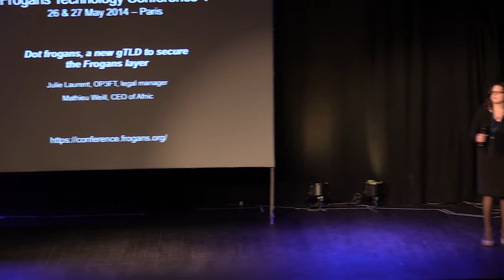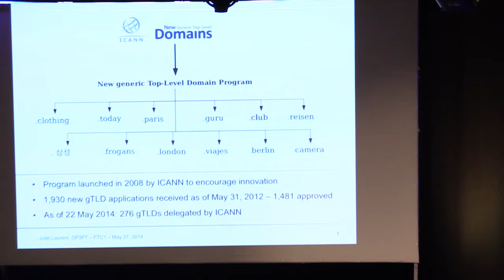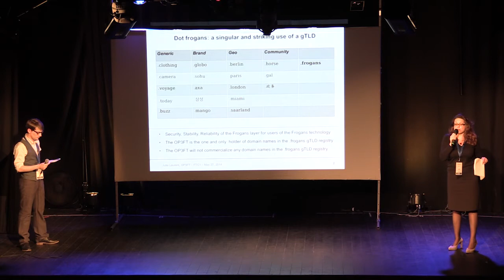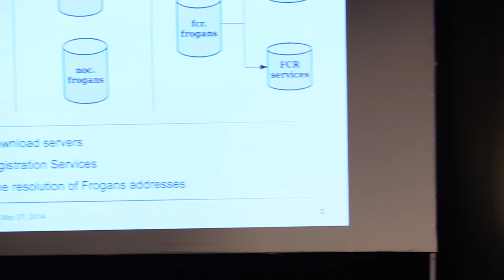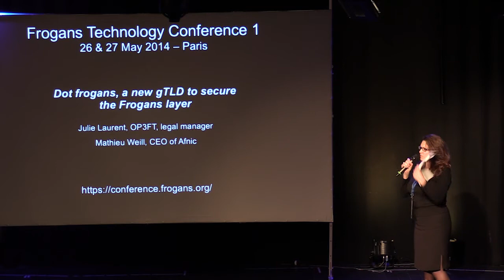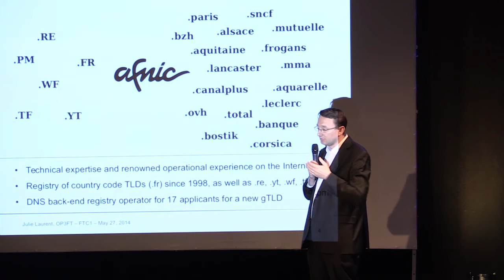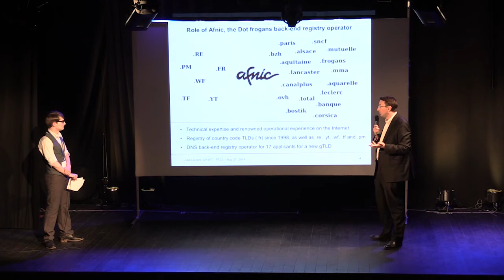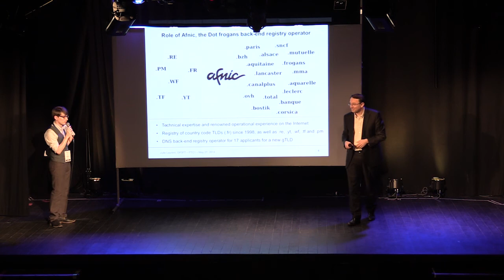FTC1 - Dot frogans, a new gTLD to secure the Frogans layer